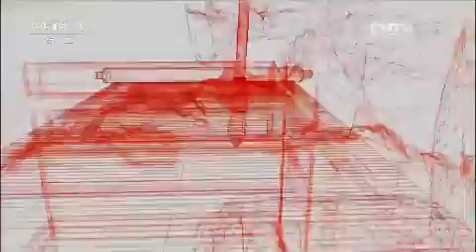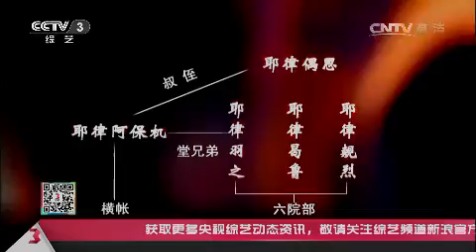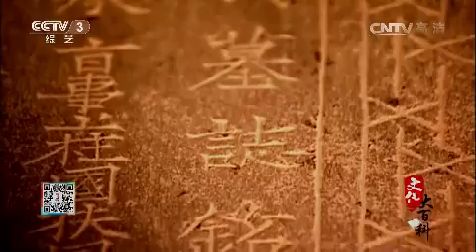20150508 文化大百科 耶律羽墓